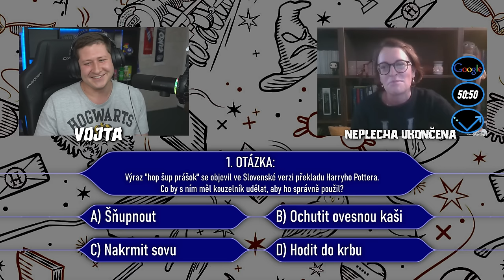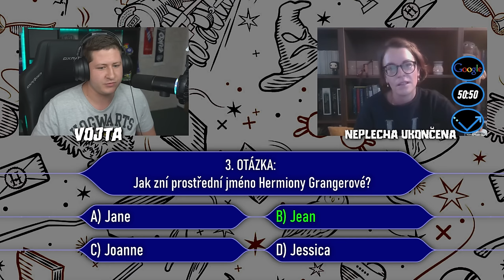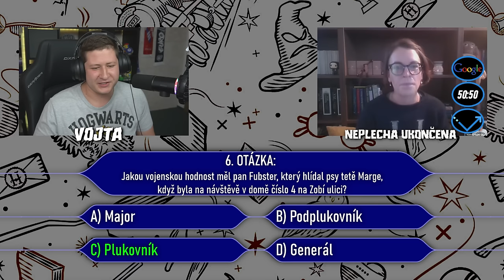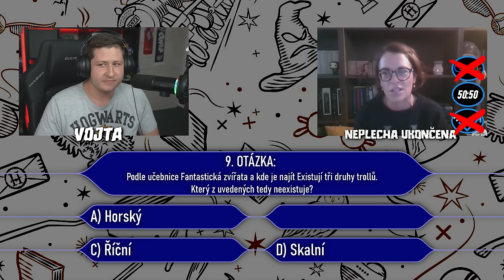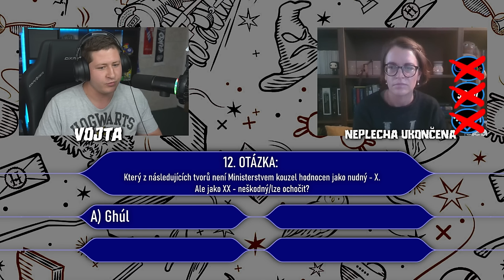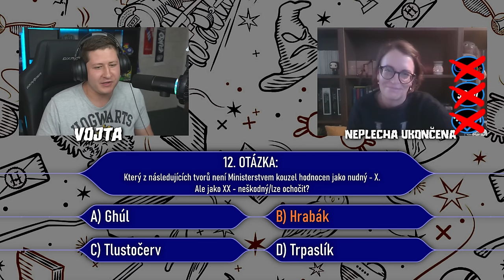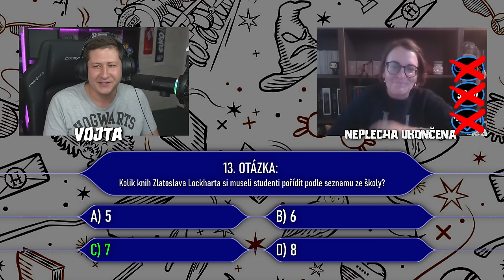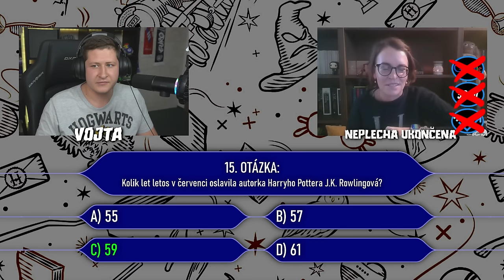Harry Potter Milionář!